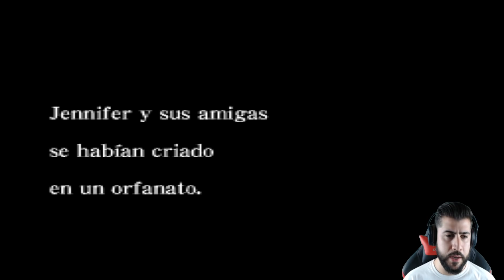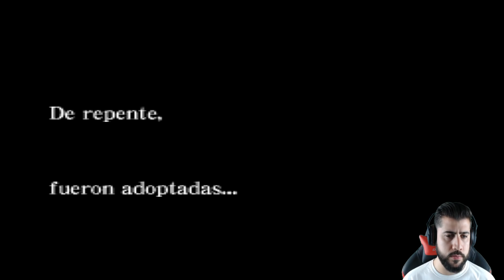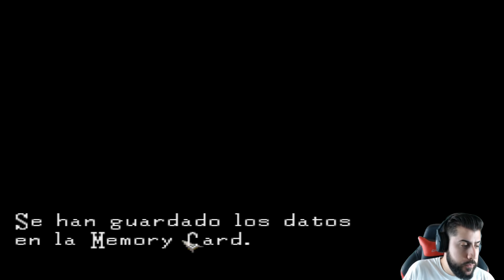Clock Tower Juego Completo ( Final Escape en Coche ) The First Fear PSX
Primer video de Clock Tower the first Fear para Play station 1
Uno de los primeros survival Horror de la historia . En este video sacamos el Final H en Español